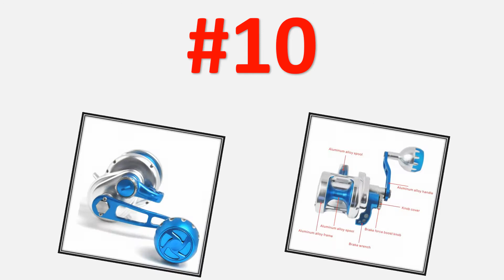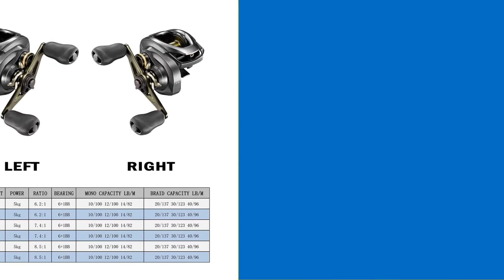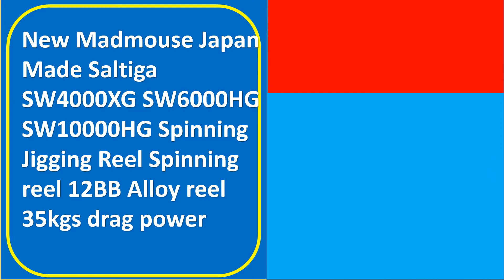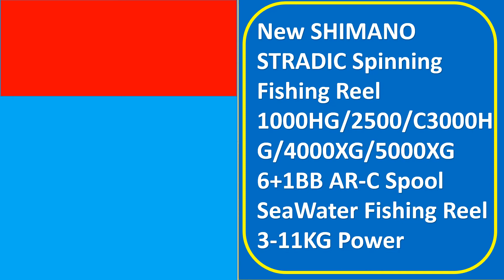Top 10 Best Fishing Reel Review in 2021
Top 10 Best Fishing Reel Review in 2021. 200 Best Fishing Reel in AliExpress

01. DAIWA TATULA 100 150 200 Fishing reel Baitcasting Reel MAX DRAG 5kg/6kg low profile fishing reel Casting Reel 7BB+1RB saltwater

02. Baitcasting SHIMANO CURADO DC/CURADO K Fishing Reel 6.2:1/7.4:1/8.5:1 6+1BB 5KG Power I-DC4 System Strength Body Smooth light

03. New SHIMANO STRADIC Spinning Fishing Reel 1000HG/2500/C3000HG/4000XG/5000XG 6+1BB AR-C Spool SeaWater Fishing Reel 3-11KG Power

04. New Madmouse Japan Made Saltiga SW4000XG SW6000HG SW10000HG Spinning Jigging Reel Spinning reel 12BB Alloy reel 35kgs drag power

05. SHIMANO Fishing reel ULTEGRA Spinning reel feeder carp fishing 1000/2500/C3000/4000/C5000XG 4.8/5.0/6.0/6.2 Waterproof system

06. SHIMANO Saltwater Spinning reel SOCORRO SW 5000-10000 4+1BB Aluminum Spool 10-12kg Power HAGANE GEAR Sea Fishing Reels

07. SHIMANO CURADO DC fishing reel Baitcaster 6.2:1/7.4:1/8.5:1 6+1BB 5 kg Power I-DC4 System strength body Smooth light baitcasting

08. SHIMANO STRADIC FL 2500 / C3000 / 4000 Fishing Reel 1000S C2000S C2000SHG 2500S 2500SHG Saltwater Spinning Reel

09. New SHIMANO Baitcasting Reel SLX DC Fishing Reel 4+1BB SVS Infinity braking system 8.2/7.2/6.3 Ratio HAGANE BODY

10. TC300 TC500 CNC slow jigging reel boat reel 30kgs left/right handle saltwater reel trolling casting reel